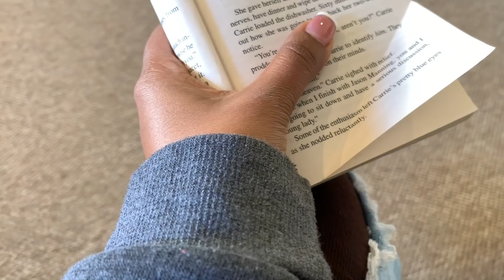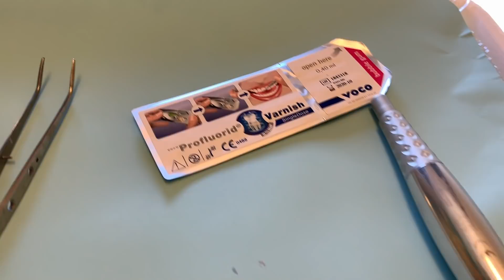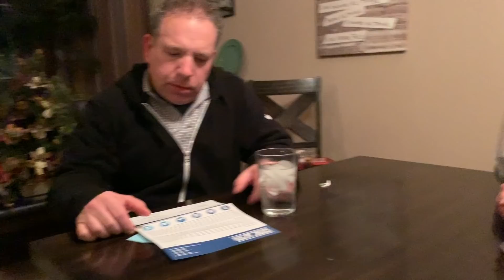Dentist Appointment For 7-Year Old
Both Jonah and I had a dentist appointment today--my crown fell off (again) and I wear Invislign!! Then we went to Jonah's dentist appointment. Pretty busy day for us but all went well and it ended with our blessed family eating dinner together. We hope you enjoy this video.